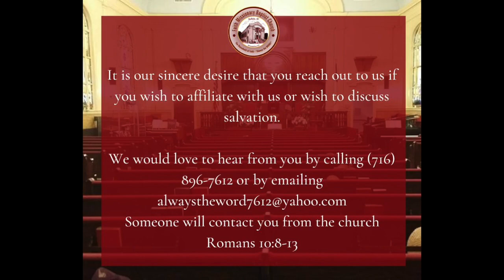Sunday Worship - November 20, 2022